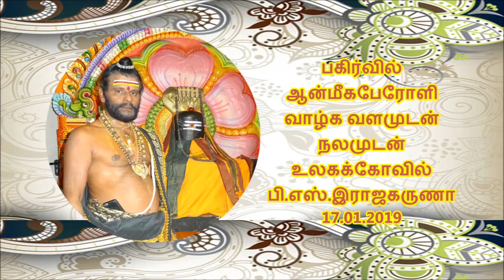அகவை 60. -ஆன்மிக அருள்ஜோதி ஸ்ரீ ஐயப்பதாஸ சாம்பசிவ சிவாச்சாரியார் .J.P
இனிய பிறந்தநாள்
நல்வாழ்த்துக்கள்
வாழ்க வளமுடன்.  நலமுடன்
உலகக்கோவில்
பி.எஸ்.இராஜகருணா
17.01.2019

அகவை 60.
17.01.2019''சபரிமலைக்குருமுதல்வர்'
'மஹாராஜ ராஜகுரு.
-ஆன்மிக  அருள்ஜோதி
ஸ்ரீ ஐயப்பதாஸ சாம்பசிவ
சிவாச்சாரியார் .J.P
international Hindu Guru Peedathipathy Sri Iyappathasa Sambasiva Sivachchary